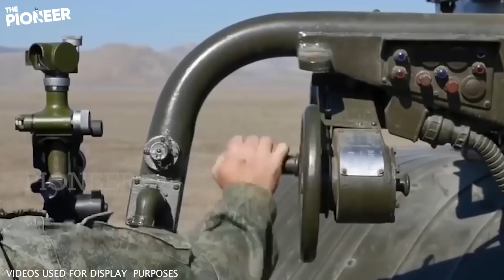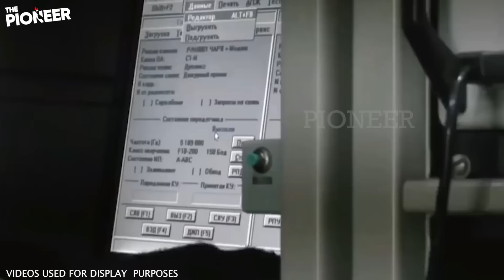20 MINUTES AGO: Large Number of Russian Soldiers Have Surrendered!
As you may remember from our map reports, there are many different regions where the Ukrainian army is conducting operational activities at the same time as part of its counter-offensive. One of these areas is undoubtedly the city of Bakhmut, which has been on the world agenda since the first days of the war. The results of the Ukrainian army's efforts to encircle the city have started to emerge. Russian troops deployed in the region cannot withstand the Ukrainian army's counterattack!

A report that attracted a lot of attention in recent days was shared by local Ukrainian sources on Telegram. It is claimed that many Russian troops stationed on the Bakhmut line could no longer resist and decided to surrender to Ukrainian troops. So what are the details of this incident? What is happening in Bakhmut? Let's take a look at the latest developments.

Let's start if you are ready. The Pioneer reports.

The Ukrainian army's counteroffensive on the Bakhmut line continues unabated. Ukrainian troops have made significant progress, especially in the operations on the northern and southern lines to encircle the city. It is estimated that the city will soon be completely under the siege of the Ukrainian army. Of course, there are many different factors affecting this situation.

The most important factor is, of course, the fact that Wagner forces have stopped operating in Bakhmut. With Wagner's departure from the region, the Russian troops stationed in the region suffered a great weakness. We knew that Wagner troops were most heavily concentrated in the Klishchiivka region, and with the group's departure, the true potential of the Russian troops was revealed.